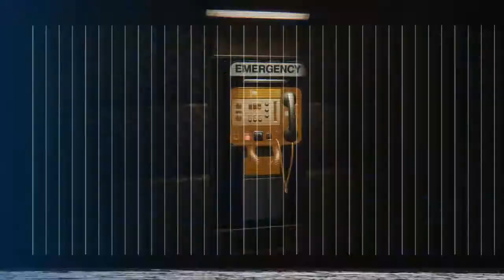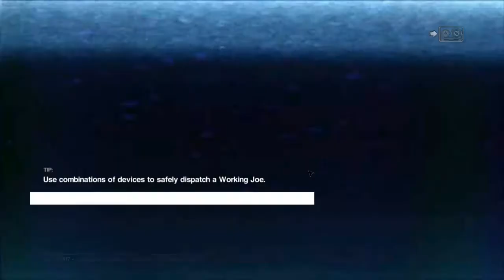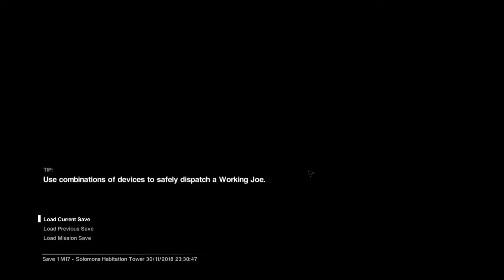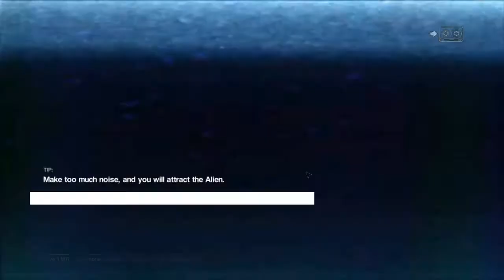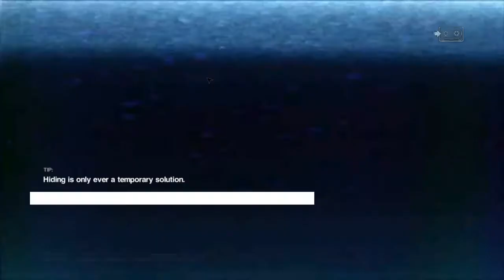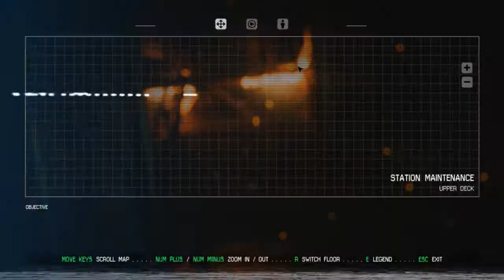Alien: Isolation #21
By Gorrel